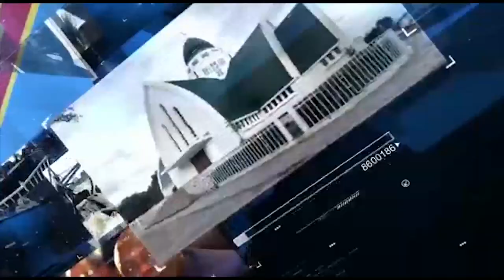CULTURE ET MUSIC : BANA PUNGU LA VRAIE MUSIQUE TRADITIONNELLE DE LA RDC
Bana Pungu un groupe folklorique fonder en 1997 qui chanté dans toutes les langues se la RDC